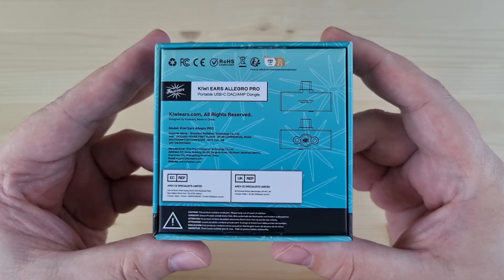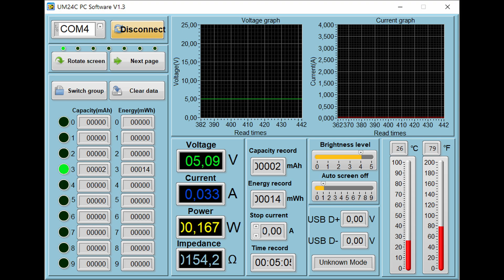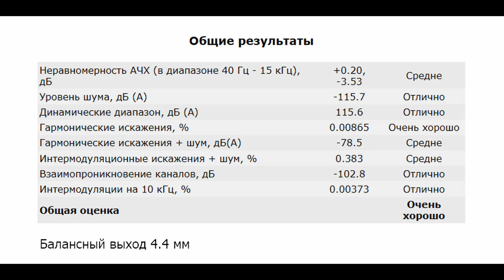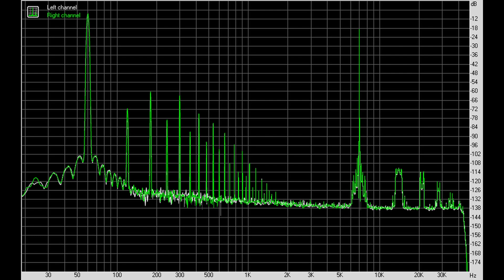Обзор Kiwi Ears Allegro Pro: мобильный ЦАП с игровым режимом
00:00 - Вступление
01:15 - Внешний вид и эргономика
01:46 - Потребление Kiwi Ears Allegro Pro
02:12 - Измерения
03:24 - Звук Kiwi Ears Allegro Pro
05:19 - Выводы

Реклама. ООО «АЛИБАБА.КОМ (РУ)», ИНН 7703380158, erid=2SDnjbutpgU

► В USB ЦАПе KiwiEars Allegro Pro используется кодек с мощным усилителем на двух ESS ES9603. Аппарат поддерживает воспроизведение музыки до 32 бит 384 кГц и DSD128. По питанию же тут на 5 вольт приходится 0.033 ампера.
После относительного успеха Allegro Mini, компания Kiwi Ears взялась за Pro-версию этого же устройства. В результате мы, к сожалению, утратили поддержку гарнитурного блока, однако получили три режима работы с соответствующей световой индикацией и целых 170 мВт мощности на балансе. Да, теперь выход на 4.4 мм намного мощнее обычного и стал действительно балансным. Внешне же, как видите, почти ничего не изменилось.